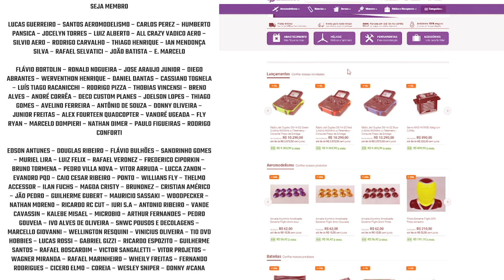Falando sobre o 35º FESBRAER, o maior evento de aeromodelo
CALMA QUE ESSE AINDA NÃO É "O VÍDEO" DO FESBRAER.

PARCEIROS CTQV:
WOODPECKER BALSA WOOD:
A melhor qualidade em madeira balsa do mercado nacional!

TM HOBBIES
Loja completa com as melhores marcas do mercado de modelismo

JOTAFLYER:
Uma verdadeira evolução nos KITs Shockflyers, entregando no mercado do aeromodelismo um patamar completamente diferenciado de qualidade.

JUNIAER MODELISMO:
Fabricante brasileiro que entrega a mais alta tecnologia em aeromodelos.
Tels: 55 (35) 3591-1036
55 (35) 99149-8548 (Elton Uzai - Whatsapp)